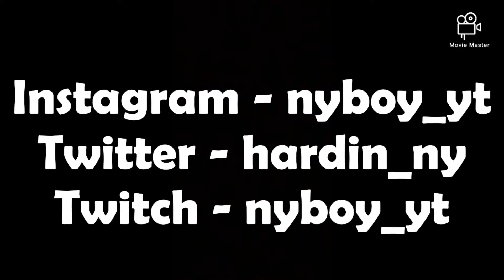*NEW* DRIPPIEST FACE CREATION IN NBA 2K20 🦋 LOOK LIKE A DRIBBLE GOD 🤩